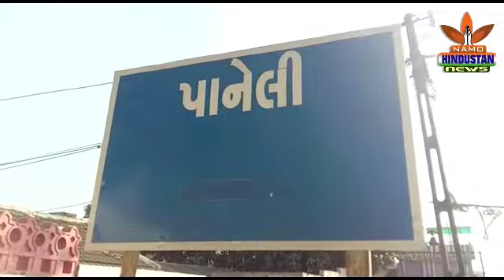NAMO HINDUSTAN NEWS PANELI